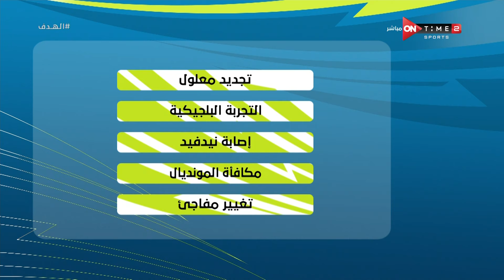الهدف - محسن لملوم الناقد الرياضي وتعليقه على تراجع إتحاد الكرة وتوجهه للحكام الأجانب في نهائي الكأس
برنامج الهدف يقدمة الاعلامى إبراهيم عبد الجواد حيث انه يستضيف العديد من نجوم الكرة ويكشف الكثير من الكواليس للجماهير عن حياتهم ومواقف تعرضوا لها داخل الملعب وخارجة ويقوم بتحليل شامل للمباريات المحلية والعالمية يذاع من الثلاثاء الى الخميس الساعه 11 مساءً